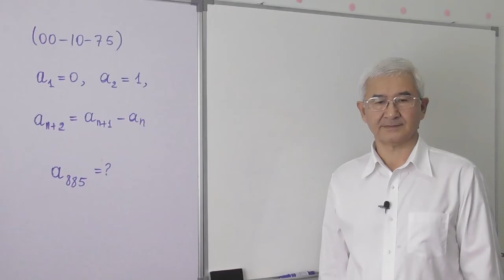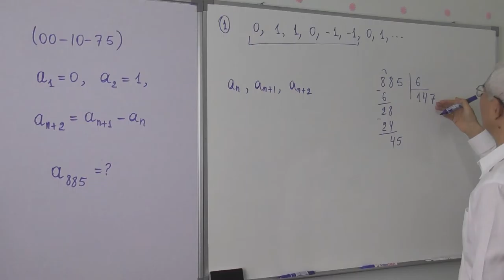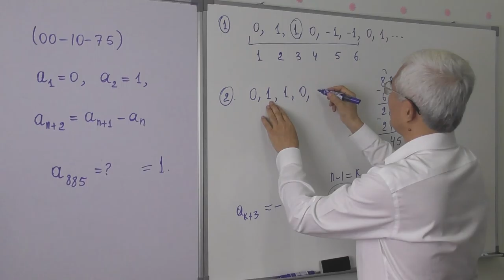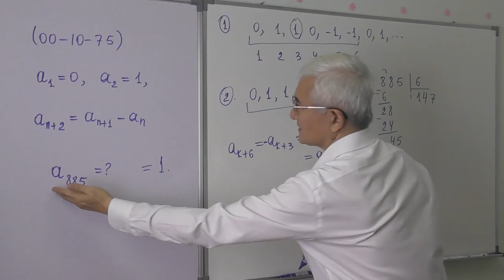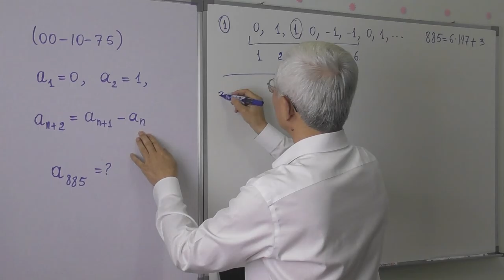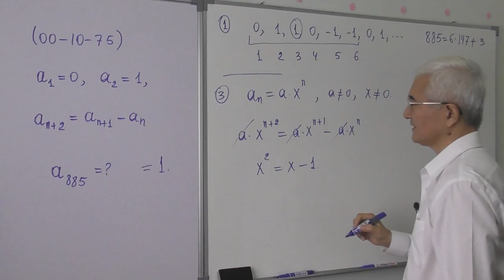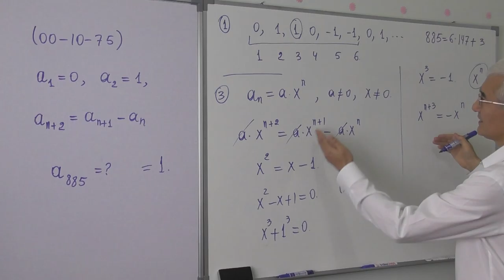15 33 Ketma ketlik